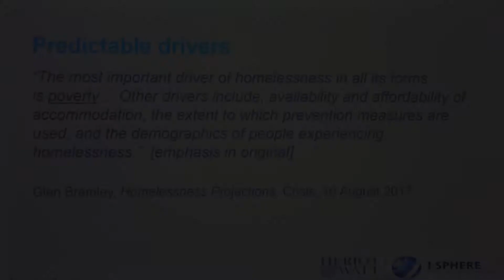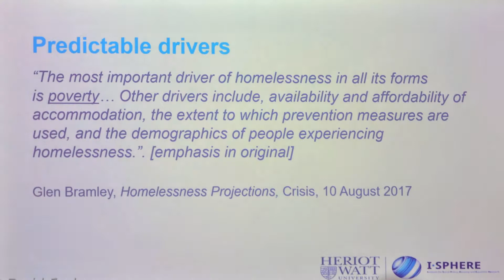Under One Roof 2019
‘At the Homeless Link UnderOnedRoof2019 conference, members of the Expert Link community delivered four workshops, an opening plenary, and were part of the Connections St Martins team that received the Excellence in Coproduction Award!
Really big congrats to Noel, Steve, Charlie, Ross, David, Chris, Dennis and OTHERS!
Here’s a short clip of some of this great work